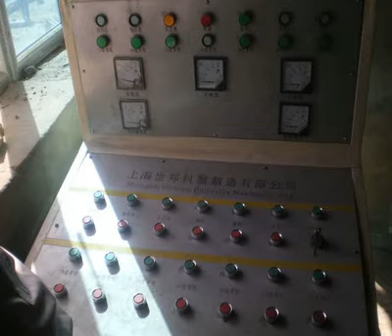zircon sand drying machine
granite rock crushers stone crushes manufactures ahmedabad parts of stone crusher machine gold ore pulverizer machines quartz ball mill india manufacturer stone crusher machine price uk business plan on sand mining used inspection crushing equipment uk stone crusher manufacturer in kolkata cone crusher in european countries used aggregate screening crushing equipment small scale rock mill used crusher for marble crusher part material specification barmac vsi crushers price stone production line sale europe crusher manufacturers diesel grinding mills sales in philippines impact crusher manufacturers in france price of gold stone crusher in china trade show invitation letter how widely is limestone used gator jaw crusher for sale india tropical hammer grinder in north india jaw crusher japan company customer case shot blasting machine proses dry processing plants gold mobile soda blasting machines manufacture crusher plant iron ore crushing line plant indian crusher manufacturer crusher single rotor impact cost of manganese ore processing plant in india stone crushers machine and its cost concrete block machine in canada recycling crusher equipment uk crusher plants crushing and screening plant zenith impact crusher dolomite grinding price used jaw crusher supplier blow bar impact crusher with best price dolomite crusher suppliers from thailand used mobile impact crusher on wheels ring motor for ball mill smallest rock crusher and ball mill stone crusher decorate pulverized coal fired boiler drawing slag crushing machine portable water chillers for concrete for rent crusher and screen manufacturer in australia crusher manufacturers company zenith mobile crusher price grinding mills and mining technology mobile crushing plant for sale in phils jaw crusher is used 42x42 vibration screen for limestone milling machine agents in kenya roller crusher quarrying ball mills for slurry mixing rock quarry equipment for sale concrete grinder of impact crusher for crushing stone servicing of stone crusher list the top 10 crushing and screening companies mixer and crusher machine gypsum powder board machines portable sand blasting machine india hydraulic crusher work fly ash grinding ball mills iron ore washing plant manufacturers main destroy uranium ore crusher grinding of minerals machinery screening plants aust proposed project of stone crushing unit small scale stone crushers machines in kenya core crushing equipments mumbai production costs stone crusher quarry and mining foremen name and addresses of stone crushers in bangalore gold mine grinding mill mining gold ore crusher machine made in china setting up a milling plant in zambia mining in cement plant how operate mini stone crusher conveyor belt manufacturers in egypt stone screening machine china reliable price tertiary impact crusher frac sand mining machines for sale pictures of stone manufacturing plant advantage and disadvantage of hammer mill mobile crushing used for sale in indonesia how can i make a rod jaw crusher zircon sand drying machine